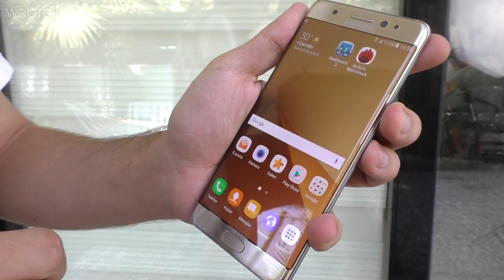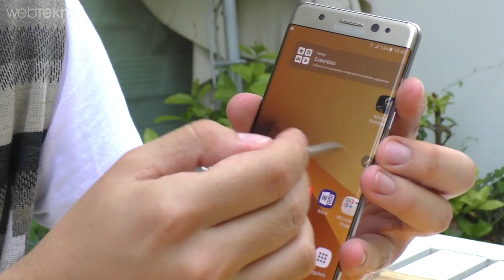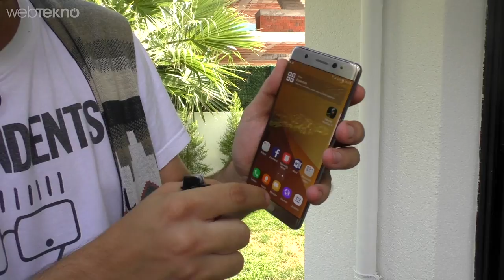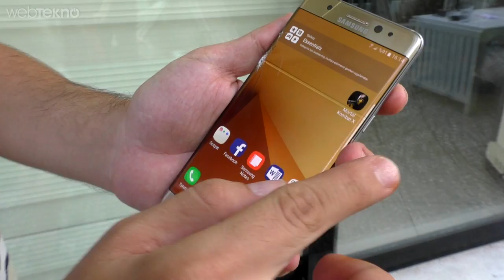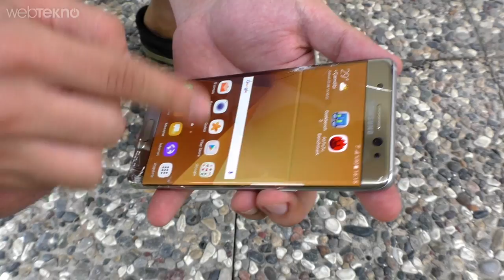Samsung Galaxy Note 7 Sağlamlık Testi (Yine Acımadık, Tuzla Buz Ettik!)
Bu videomuzda Samsung'un merakla beklenen telefonu Galaxy Note 7'ye takipçilerimizin özel isteği üzerine sağlamlık testi yaptık.

Sırasıyla şunları uyguladık:

*Çizilme Testi
*Su Testi
*Kalem Testi
*Çakmak Testi
*Oturma Bükülme Testi
*Düşürme Testi
*Webtekno Usulü

Keyifli İzlemeler :)